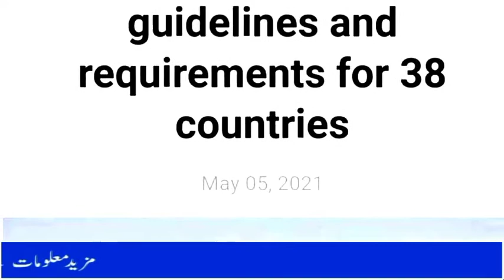Pakistan to Saudi Arabia Flights Open || Saudi Ministry of Interior Announce Flights Start New Date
Pakistan to Saudi Arabia Flights Open || Saudi Ministry of Interior Announce Flights Start New Date .Happy News For Pakistanies